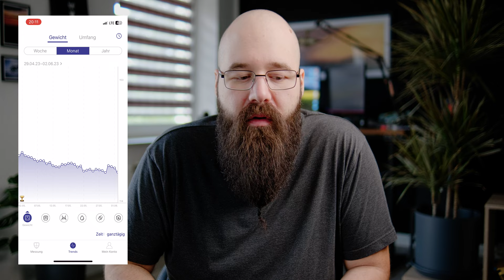Wieso kommen keine neuen Videos?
Kamera für Fotos
Fuji X-H1
(Neueres Model) X-T4
Fuji 16-55mm f2.8
Fuji 55-200mm f3.5-4.8

Zubehör für Kameras
Wireless Mikrofon
Shotgun Mikrofon
ND Filter
Stepup Ringe

Altglas Adapter
Canon EF - Fuji X
Konica AR - Fuji X

PC
Ryzen 9 3900x CPU
CPU Kühler
Festplatte SSD
Festplatte HDD

Amazon Prime gratis testen